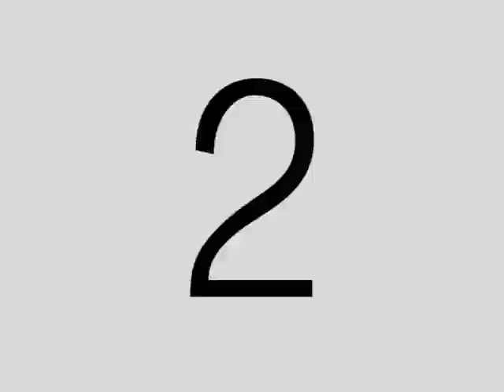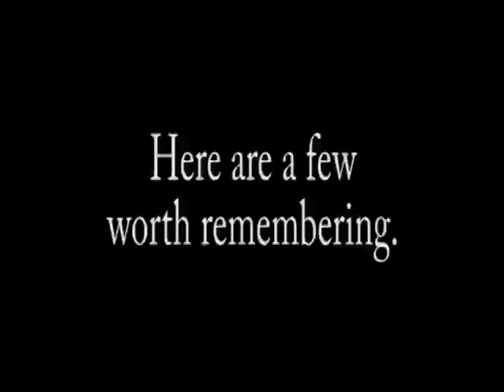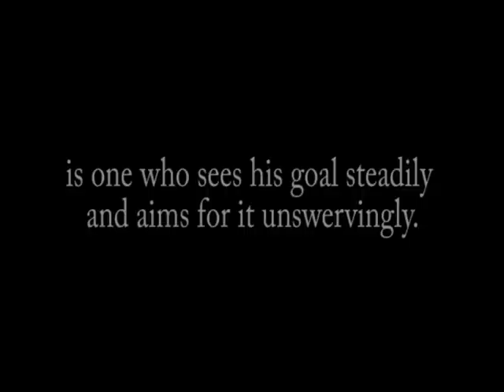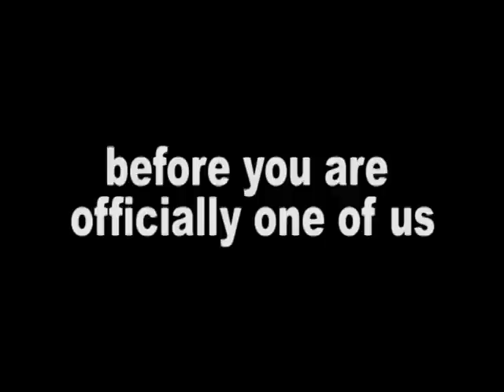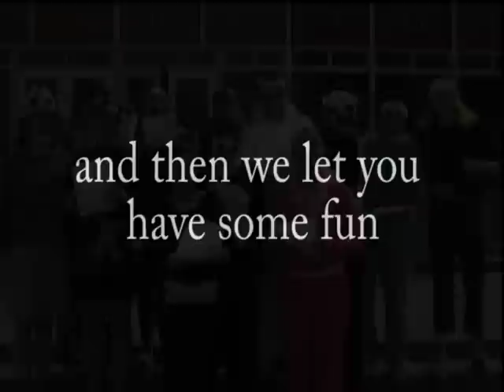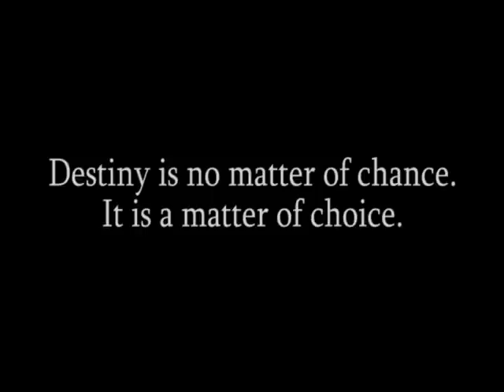Gonzaga Rowing 2007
Highlights from the 2007 Gonzaga Rowing season